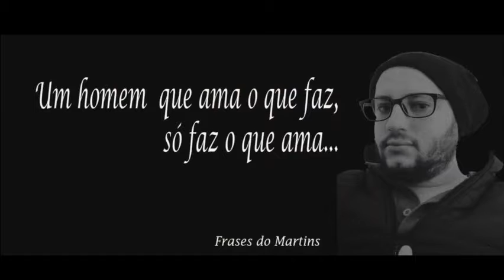Convite LIVE 06/10 - CONVERSAS & HISTÓRIAS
Primeiro episódio do quadro, terá como convidado o Locutor de Rádio e Escritor Jonas Martins, que contará um pouquinho da sua trajetória no meio radiofônico e também na área da Literatura como escritor. Nosso encontro acontece a partir das 21 horas